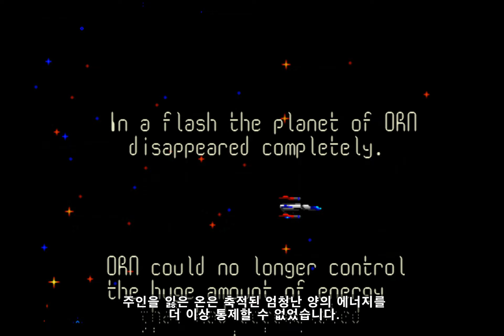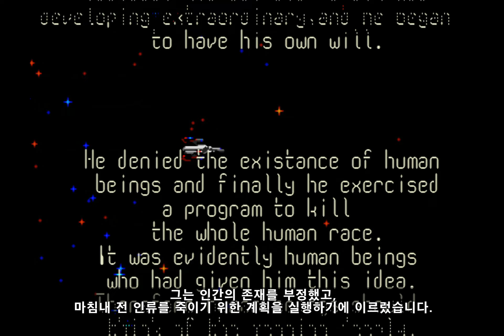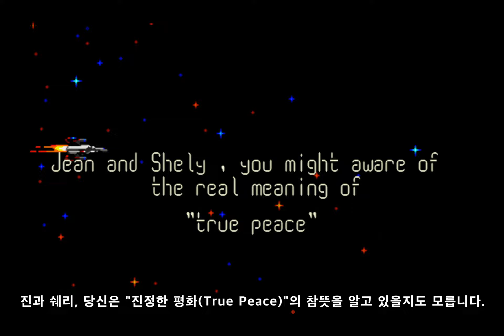Thunder Force 3: Maniac 1CC (Commentary)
썬더포스 3 최고난이도 클리어 영상 (코멘트 삽입)

0:00 Stage 4: Haides
4:44 Stage 5: Ellis
8:13 Stage 1: Hydra
11:04 Stage 2: Gorgon
14:01 Stage 3: Seiren
16:55 Stage 6: Cerberus
20:10 Stage 7: ORN Base
24:55 Stage 8: ORN Core
27:40 Ending (번역)

* 세이버+크로우 조합이면 보스마저 순살되는게 안쓰러워서, 될 수 있으면 적의 패턴을 보여드리는 방향으로 진행했습니다.

* 중보스 & 보스 명칭은 여기에서 참조했습니다. (7면 보스 이름은 위키피디아)

* 엔딩 텍스트는 파파고 번역기로 번역했습니다.